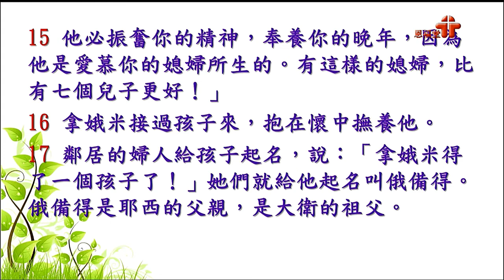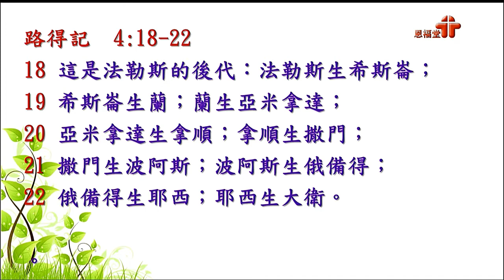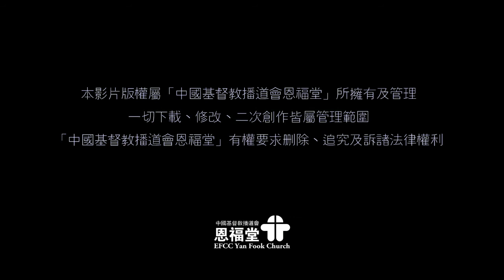【投靠神翅膀下的賞賜】｜溫家宜傳道｜路得記2:12; 4:1-22 | 恩福中心 週六早堂崇拜 | 2018-02-10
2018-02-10 恩福中心 週六早堂崇拜
講題：投靠神翅膀下的賞賜
證道經文：路得記2:12; 4:1-22
講員：溫家宜傳道

App：yanfook＋